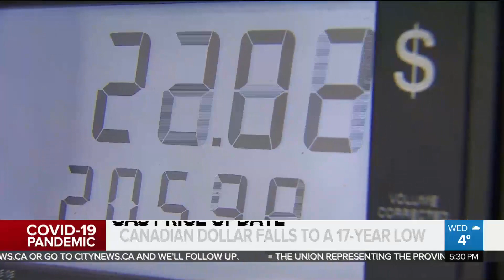Business report: Another market meltdown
It was another rocky day on world markets. Richard Southern and Cynthia Mulligan discuss the dire situation for investors.